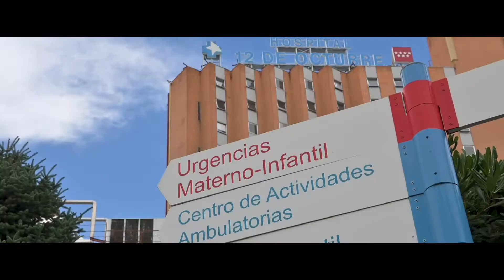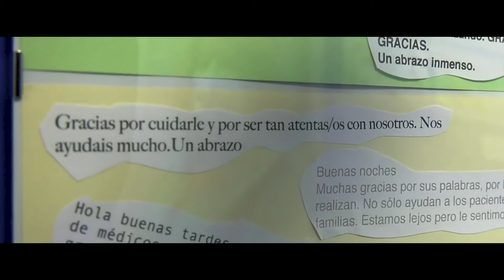"For me, Spain is...": Leticia Velasco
Leticia Velasco joins our campaign ParaMíEspañaEs to define our country through the words of its citizens.

Leticia, a nurse, highlights the rapid modernization that Spain has undergone over the past few years, with the entry in the European Union or the full integration of women in the labour market. The word she would choose to define what being a Spaniard means would be solidarity.